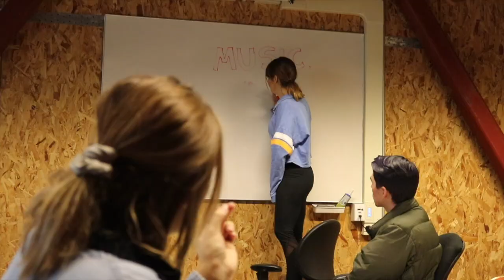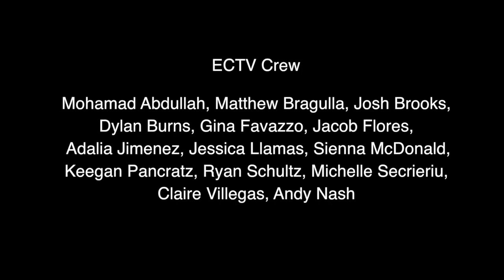ECTV - Immigrants, Gabino Aguirre